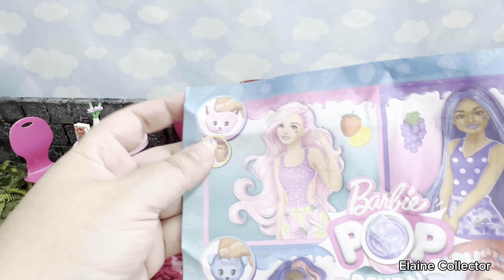Unboxing Barbie Pop Reveal e Acessórios da Barbie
Hoje nosso super unboxing são desses itens lindos da Barbie a Super Barbie Pop Reveal que é made to move e esse lindo acessórios da Barbie Filme Móveis e Acessórios Conjunto Mesa Cadeira!